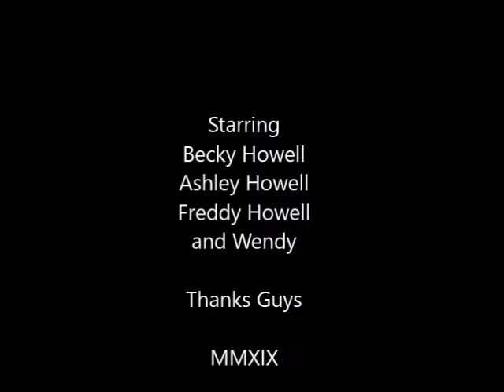Becky New Years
An update on my work experience